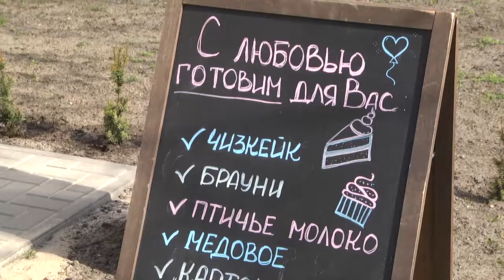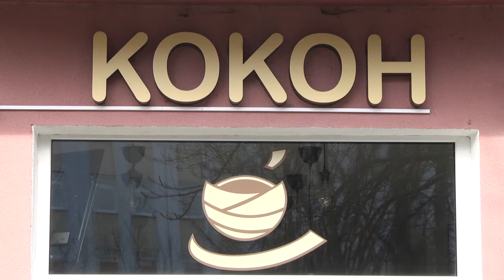2020-03-19 г. Брест. Международный день клиента. Новости на Буг-ТВ.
Сегодня во всем мире отмечают международный день клиента. Известно, что залог успешного бизнеса – это стабильная база потребителей. Роль клиента в жизни каждого предпринимателя или бизнесмена огромна. Только он своей потребительской способностью может сделать чей-то бизнес прибыльным или убыточным. В отличие от памятных и известных многим дат, которые веками обрастают традициями, День клиента только еще начинает завоевывать известность в мире. Подробнее о международном празднике и о том, как относятся к тем, кто всегда прав, в городе над Бугом, смотрите в сюжете Ирины Кузьмич.